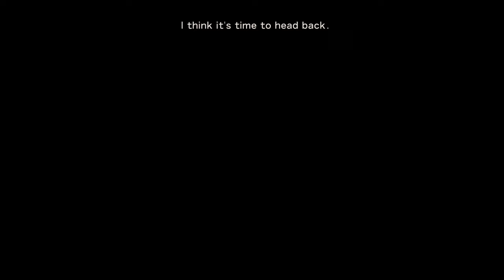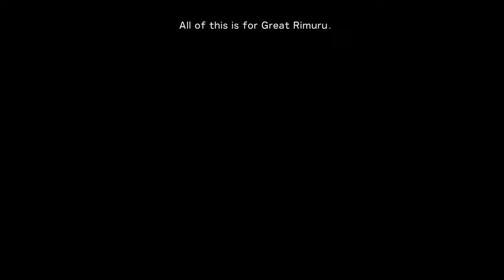Hinata Sakaguchi Dlc Pack 1 | That Time I Got Reincarnated as a Slime Isekai Chronicles GamePlay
Hinata Sakaguch dlc Pack 1 | that time I got reincarnated as a Slime isekai chronicles gameplay

DLC PACK 1
hinata sakaguchi
Dead End RainBow

Delve into Additional Scenario: A Strange Fate.

Additional Character Hinata joins in Rimuru’s story.

Further adventures with Rimuru with Additional Subquests: Robot Action Figure, Legendary Sword, The Safe, Zegion's Gift, Whiskey, City of Nature, Trading Card Game 3, Idol Concert, Motor Car, Clock Tower.

Grow Tempest with Additional Building Types: 3-Star Luxury Restaurant, Super Rimuloo, Dryad Flower Shop, Chateau Rimuru, Swords of Tempest, Tempest Museum, Tempest Herbs.

This video contains major spoilers for That Time I Got Reincarnated as a Slime ISEKAI Chronicles. If you haven’t played the game yet and want to experience the story for yourself, please be aware that key plot points, character details, and ending sequences will be revealed. Watch at your own discretion.